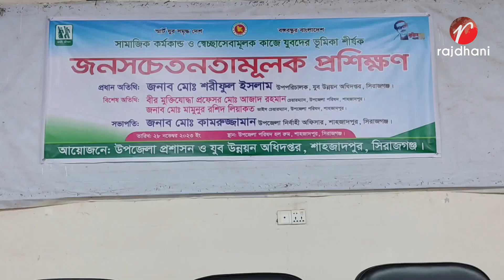সামাজিক কর্মকাণ্ড ও স্বেচ্ছাসেবামূলক কাজে যুবদের ভূমিকা শীর্ষ জনসচেতনতা মূলক প্রশিক্ষণ অনুষ্ঠিত